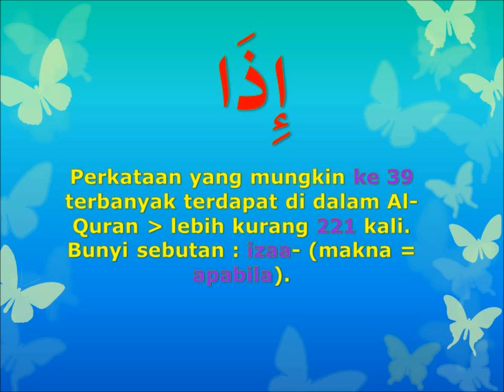mari memahami Al Quran huruf إذا